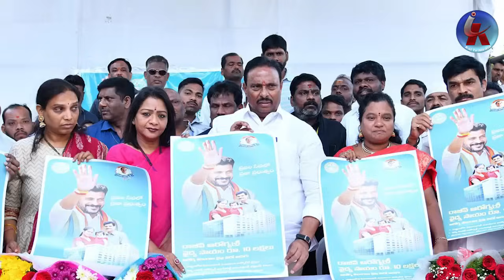హస్తం గూటికి దానం & తలసాని ఇదే క్లారిటీ..? Talasani and Danan Nagender Join Congress ? | Kai tv